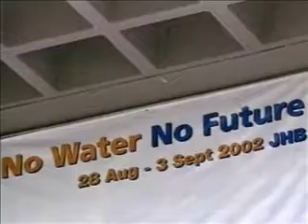Joberg MS Swaminathan 2002